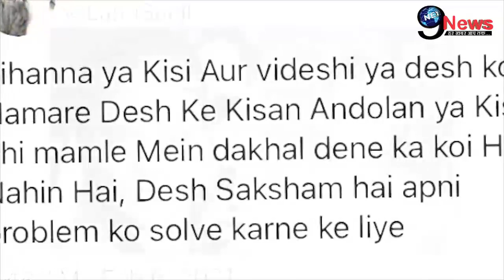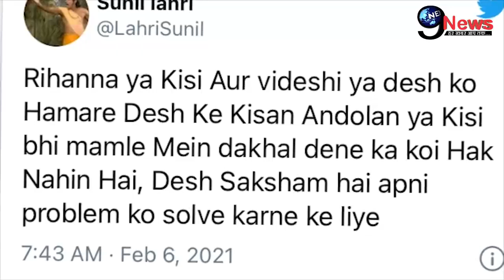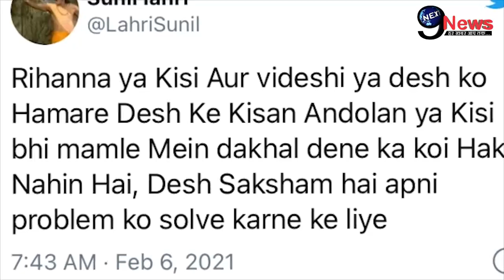"रामायण" के लक्ष्मण( सुनिल लहरी ) का फूटा गुस्सा || किसान आंदोलन पर सरेआम कही ये बड़ी बात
पॉप सिंगर रिहाना का भारतीय मामले पर बोलना इतना भारी पड़ गया हैं कि आए दिन सितारे उन्हे ट्रोल कर रहे हैं..अब इसी सीलसीले में किसान आंदोलन पर रिहाना के बयान पर भड़कते हुए रामायण के लक्षमण किरदार से मंशहूर हुए अभिनेता सुनिल लहरी ने उनपर अपना गुस्सा निकाला हैं।